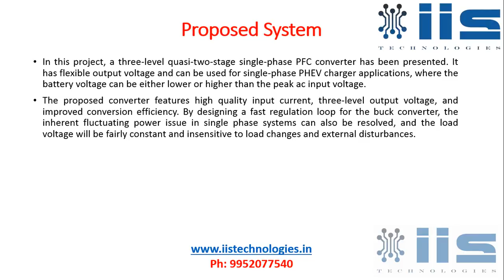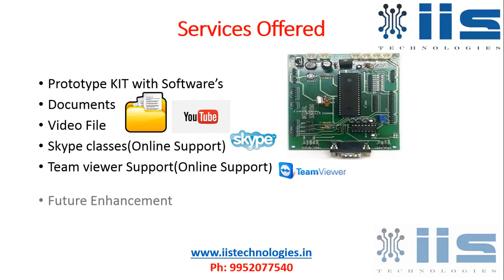A Three Level Quasi Two Stage Single Phase PFC Converter with Flexible Output Voltage and Improved C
A Three Level Quasi Two Stage Single Phase PFC Converter with Flexible Output Voltage and Improved C,2015 Power inverters Project Training